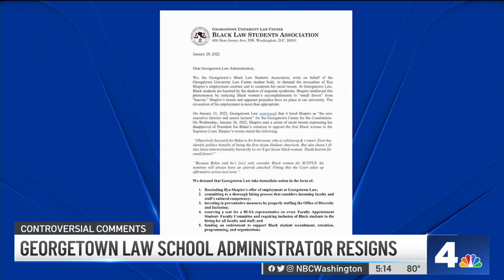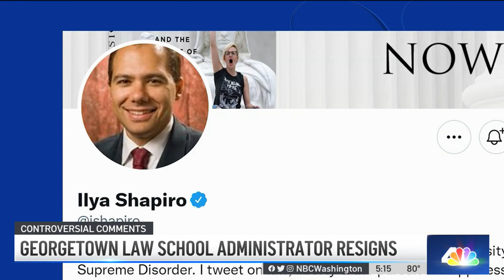Georgetown Law Administrator Resigns After Tweet Controversy | NBC4 Washington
Ilya Shapiro says Georgetown Law created a hostile work environment for him after he came under fire for a tweet about President Biden’s choice to nominate a Black woman to the Supreme Court. News4’s Aimee Cho reports.